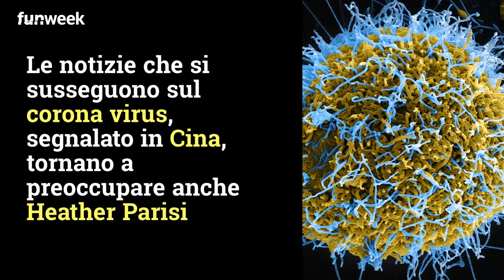Heather Parisi, virus in Cina allarma anche lei: la foto con le mascherine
Salgono i casi di infezione e aumenta la paura: anche Heather Parisi spaventata dal corona virus, ecco come si mostra su Instagram con i figli. Foto: Kikapress

LEGGI ANCHE: -- Questa non è una scena da film apocalittico ma è quello che accade su un aereo per controllare se i passeggeri hanno il corona virus: guarda il filmato